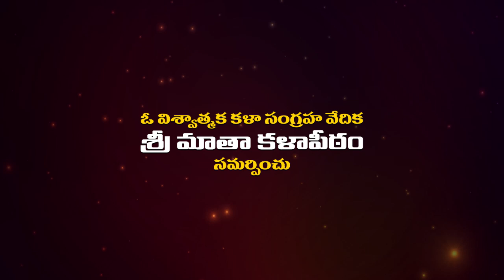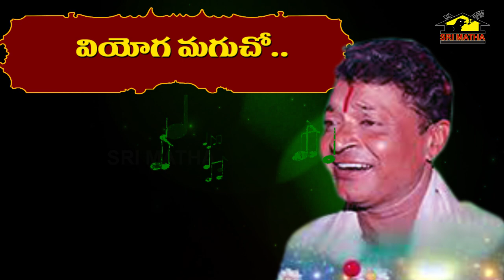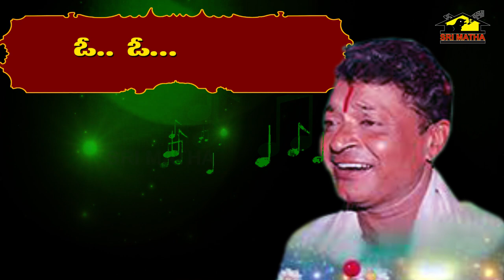Kaliki Rekkalu Rani Padyam || కలికీ రెక్కలురాని పద్యం || Harischandra Drama Padyalu || MusicHouse27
Song: Kaliki Rekkalu Rani Padyam
Artists: Molakareddy, V.S.Madhav, Kilari Lakshmi,  Kavali Subbaraju, Jr. D.V. Subbarao, P.Sekharbabu
Lyrics: Balijepalli Lakshmikantha Kavi
Singers: Cheemakurthi Nageswara Rao, Molakareddy, V.S.Madhav, Kavali Subbaraju, Jr. D.V. Subbarao, P.Sekharbabu
Composed by : P.Sekhar Babu
Pouranika Drama Padyalu
Organized By: Palli Nagabhushana Rao

4. Sri Matha Music Facebook

5. Sri Matha Music Youtube videos

MusicHouse 27 does not support any illegal activities these videos are only for video log and Entertainment and giving Updates purposes please share this to your peoples and like and comment.